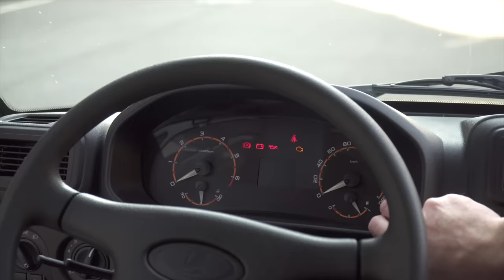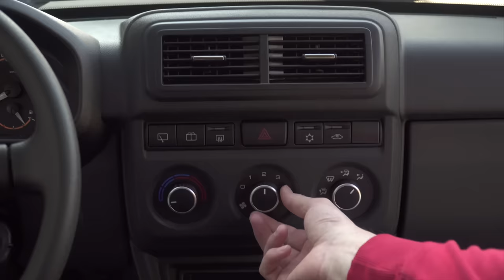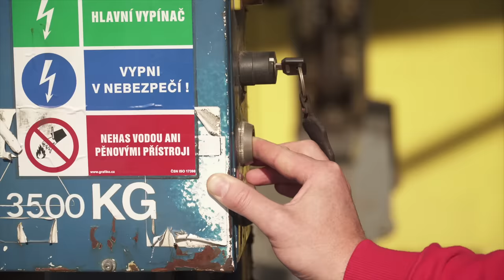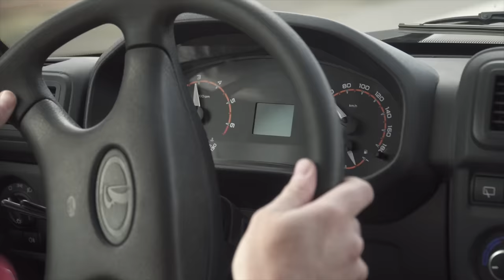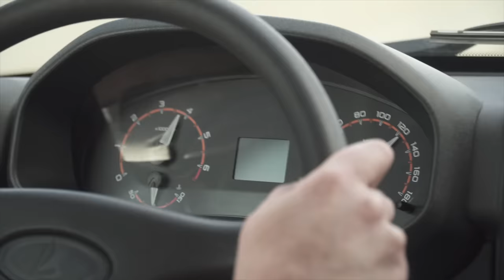Martin Vaculík a 1600 kilometrů za volantem Lady Niva 2020!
Technický specialista Martin Vaculík se projel do Brna, aby si k testu dovezl Ladu 2131 v modernizovaném provedení. S vozem najel přes 1600 km. Jaké jsou jeho dojmy? Pokud na video nechce čekat, najdete jej tady